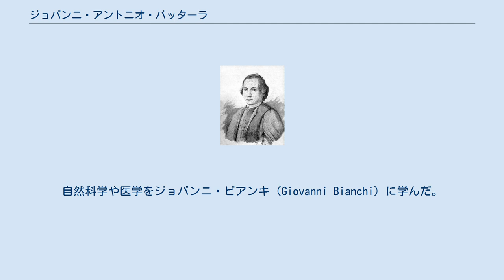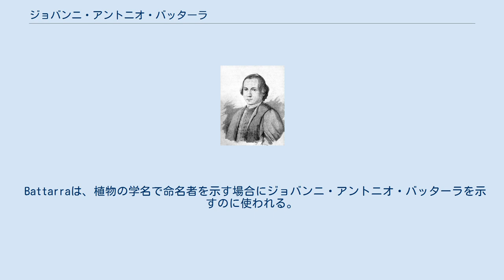ジョバンニ・アントニオ・バッターラ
ジョバンニ・アントニオ・バッターラ ジョバンニ・アントニオ・バッターラ（Giovanni Antonio Battarra、1714年6月9日 - 1789年11月8日）はイタリアの聖職者、博物学者、菌学者である。
 リミニの近くで生まれた。
リミニの神学校で学び、1738年に叙階された。
自然科学や医学をジョバンニ・ビアンキ（Giovanni Bianchi）に学んだ。
1741年にサヴィニャーノの神学校の教授となり、植物学者、菌学者で"Sylva Fungorum"の著者のブルーノ・トッツィ（Bruno Tozzi）の弟子となって、菌学、博物学を学び、銅版画の技術を学んだ。
その後も各地の学校で教えた。
1755年に著書、『リミニ地方のキノコ』（" Fungorum agricultural Ariminensis historia"）を出版した。
40枚の図版は自ら製作し、248のキノコについて解説した。
1788年に『実践農業』（"Pratica agraria"）を出版し、合理的な農業作業の必要性を主張するとともに、当時の迷信について論じたことによって民俗学の文献としても評価される。
 菌学への貢献については、エリーアス・フリースによって高く評価され、クリスティアーン・ヘンドリク・ペルズーンはハラタケ目の属名、Battarrea属に命名した。
 Battarraは、植物の学名で命名者を示す場合にジョバンニ・アントニオ・バッターラを示すのに使われる。